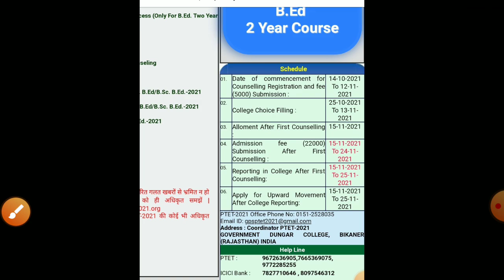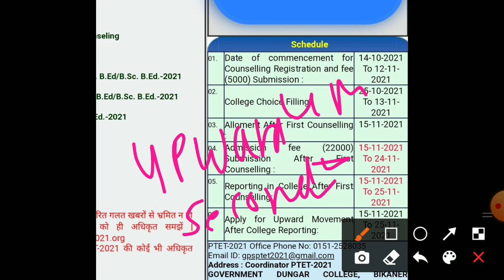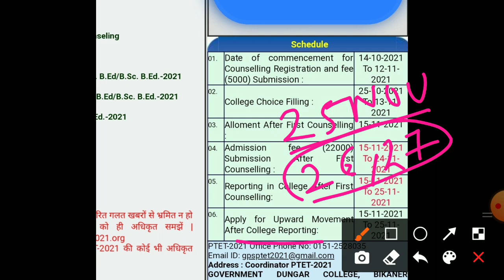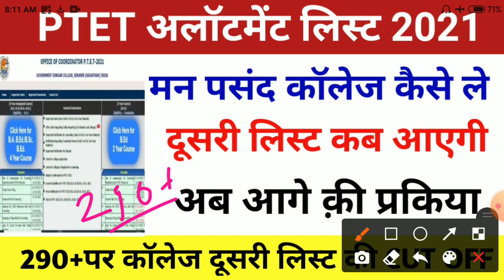Ptet college allotment list 2021/ptet second list 2021/ptet cut off 2021/ptet 2year reporting 2021/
ptet_b.ed_result_date/ptet 2 years result2021
 बीएसटीसी आंसर की2021
stc_exam_centre
REET
reet level 2
reet 2020